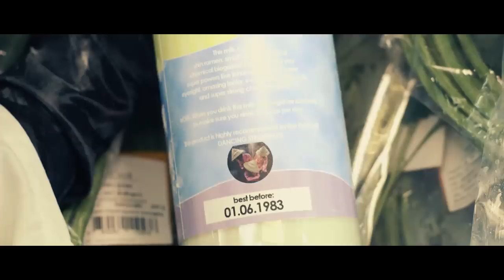Strawhatz - Murasakino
If it's one thing that we're good at. It's service.

Directed by: Strawhatz
Filmed by: Fahil Anweri
Edit & Foley by: VIMO
Colorist: Håvard Småvik / Go Electra